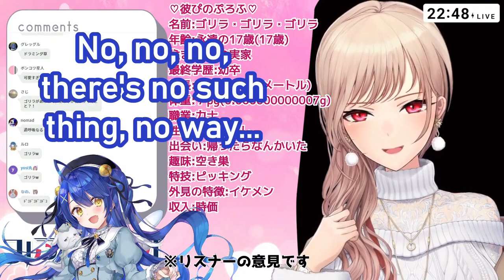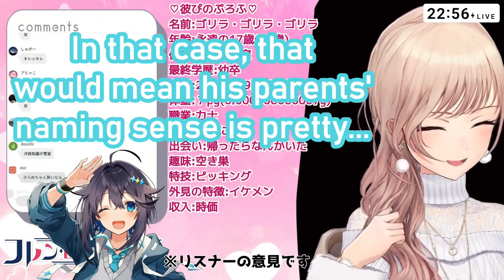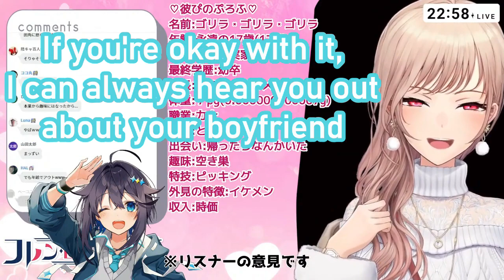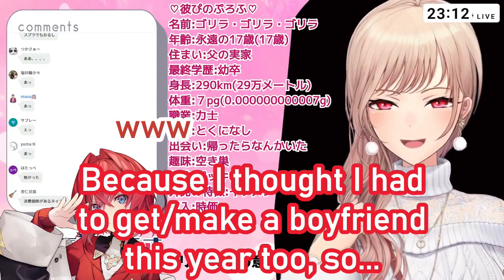Amamiya, Kirame and Ange's hilarious reactions to Furen's "boyfriend"! 【ENG SUB】【Nijisanji JP】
Timestamps:
00:00 - Amamiya Kokoro
07:00 - Sorahoshi Kirame
13:30 - Ange Katrina🔥
23:00 - Furen's ending thoughts